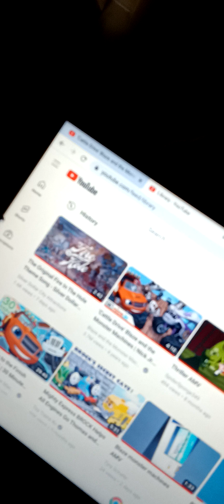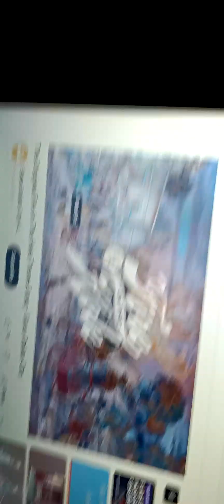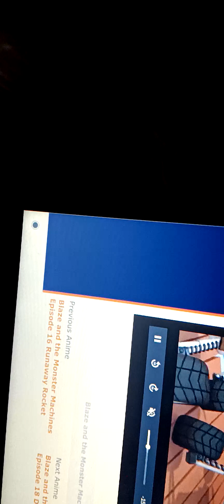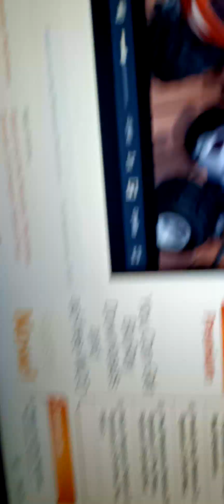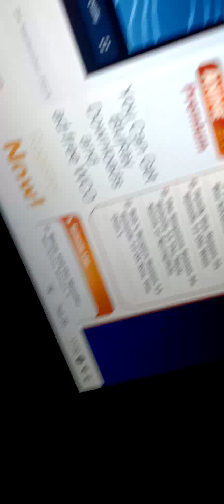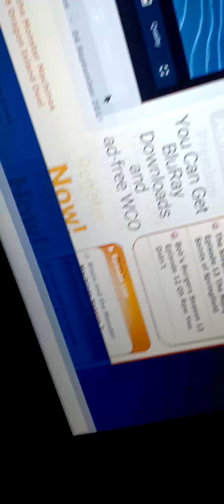Mighty Express and the Monster Machines AMV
Rumbling Roads Doors Starla Sings Fire in the hole on YouTube